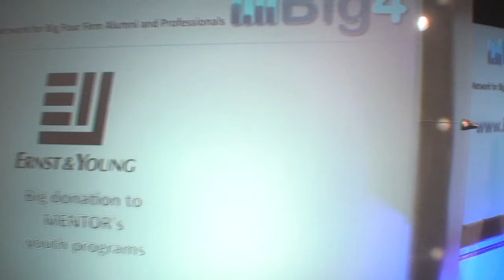Ernst & Young: Big donation to MENTOR's youth programs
Ernst & Young LLP celebrated its commitment to youth mentoring by donating $100,000 to MENTOR: The National Mentoring Partnership and sponsoring MENTOR's Champions Golf Challenge for the second year in a row. Beyond the firm's financial support of MENTOR, Nancy Altobello has served on the organization's board of directors since 2012 and previously served on the board of Massachusetts Mentoring Partnership for nine years.